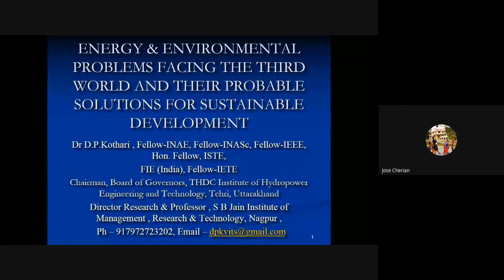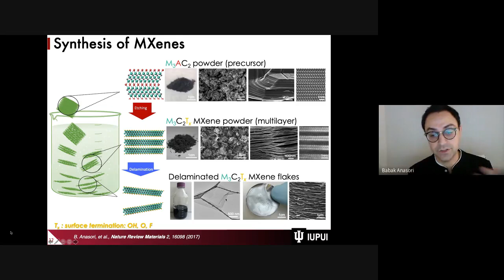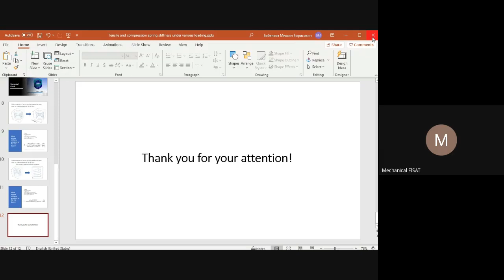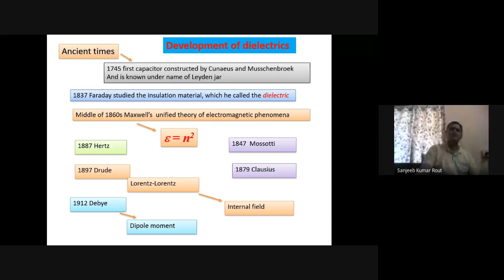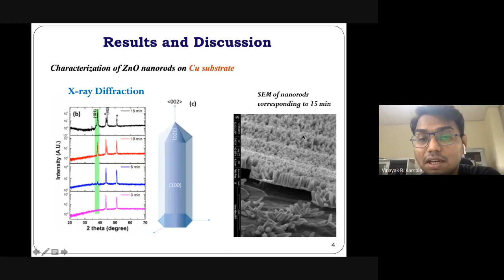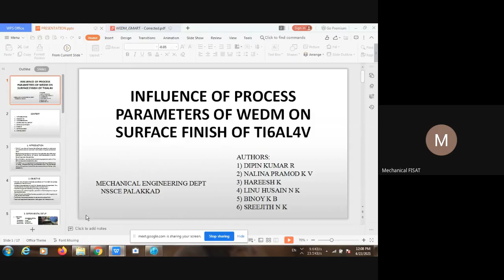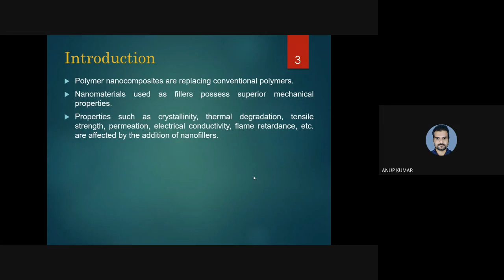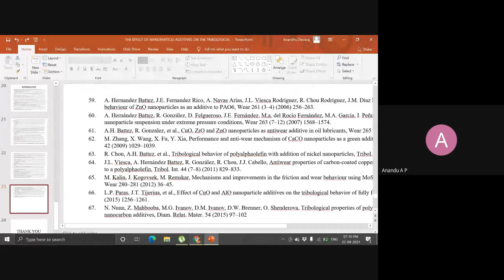International Conference on Sustainable materials, Manufacturing and Renewable Technologies 2021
International Conference on Sustainable materials, Manufacturing and Renewable Technologies (i-SMaRT 2021)

TRACK 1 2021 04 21 at 21 03 GMT 7